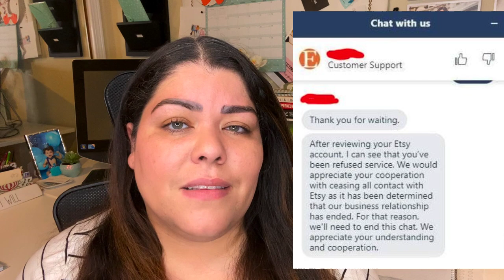Etsy Suspended Account ( 3 Tips To Avoid At All Cost Your Etsy Account To Get Suspended)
The Ultimate Small Business Social Pack - stop wasting time and fast-track your results! (⇣ Open for Links!

❤  ETSY & SMALL BUSINESS OWNER RESOURCES ❤

◉ Get The Ultimate Small Business Social Pack - stop wasting time and fast-track your results!

◉ Join The Turn Your Passion Into Profits Newsletter Mailing List for Exclusive Tips!

◉ Private Etsy Coaching (One-Hour Zoom Coaching Call With Me!)

◉ Etsy Shop Critique (Let Me Do A Full Audit Of Your Etsy Shop!)

◉ Join the Etsy Sellers Tips (FB Private Group) for daily tips!

◉ My Etsy shop - Marketing resources for Etsy and small business owners!

◉ Business Challenge - For ANYONE who wants to start a profitable online business but doesn’t know where to begin!

◉ 15 Second FREE Leads - Learn how to generate free leads on TikTok 👉🏻

🔔YouTube Channels 🔔

◉ QUESTION(S) — Have a question about Etsy, Social Media, Email Marketing, or Anything Else? Post in the comments section of this video!

▸ NOTE: I only recommend things with which I currently use and have had MASSIVE success.